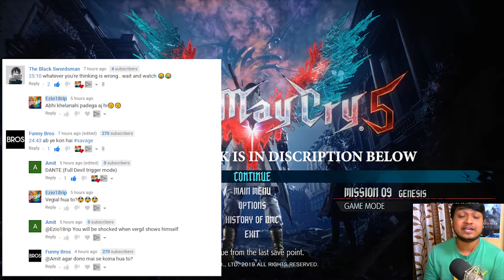DEKHO WO AAGAYA! Ye Rulayega! - Devil May Cry 5 in Hindi - Part 5 (Dante Gameplay)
The latest game in the Devil May Cry series Devil May cry 5 Gameplay in Hindi with "Ezio18rip Hindi Gaming" Episode 5
Devil May cry 5 - Full Gameplay in Hindi(India) S Style
Devil may Cry 5 New Dante Gameplay

My Review:
The latest game in the Devil May Cry series,set several years after Devil May Cry 4.Legendary stylish action returns with the power of a brand-new game engine.

WOW! Your reading My description thats Awesome.
My Name is Ezio18rip and this is My HINDI GAMING channel in which i make Games Let's Play,Full Walkthrough and Gameplay with Mix funny Hindi Commentary on Video Games.
I love horror games the most but i Love to play any indie or even AAA games too.

►My PC Specification:
Graphic/Video Card
My Mic